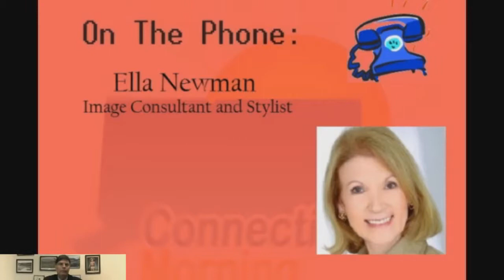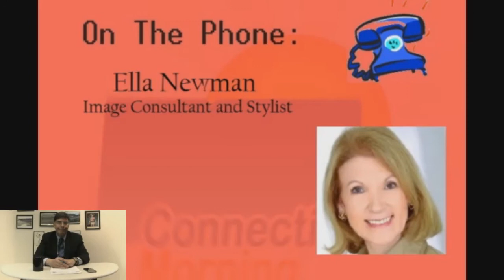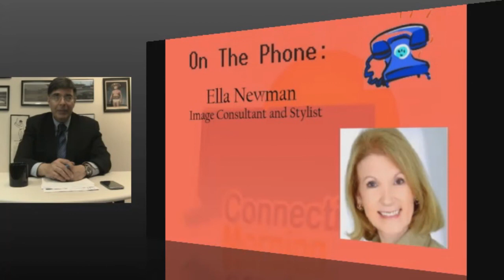Ella Newman on CT Morning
Ella Newman, Image Consultant and Professional Stylist, phones in to talk with Tony DeAngelo about appearances and what they could mean to your lifestyle.